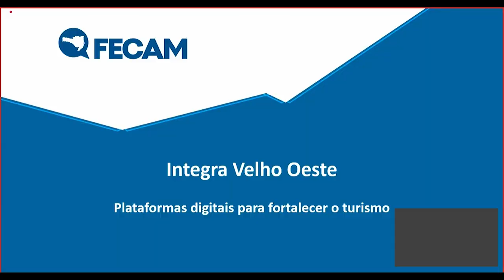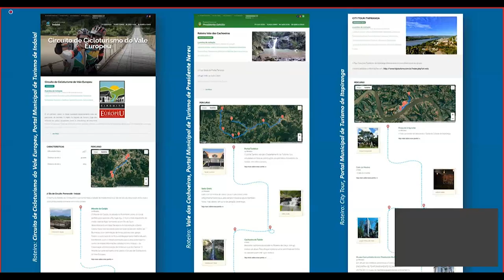É Notícia - ALESC apoia projeto que consolida o Circuito de Cicloturismo Velho Oeste - 12/03/21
O presidente da Assembleia Legislativa, deputado Mauro de Nadal, participou nesta sexta-feira, dia 12/03, do seminário Integra Velho Oeste que teve como objetivo, dar início à consolidação de um circuito de cicloturismo de 300 quilômetros passando por municípios da região do Entre Rios, no Extremo Oeste catarinense. O projeto desenvolvido pela Udesc conta com o apoio da Alesc, prefeituras, Epagri e Fecam, entre outras entidades.